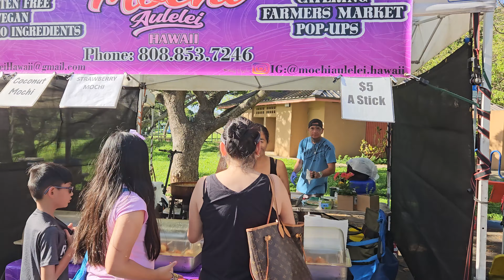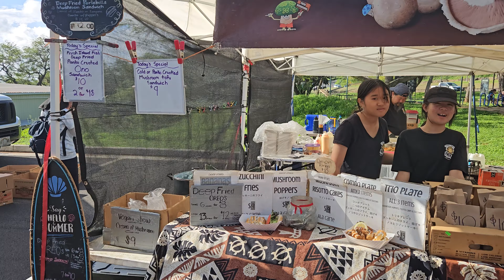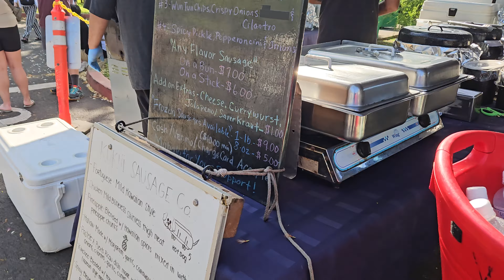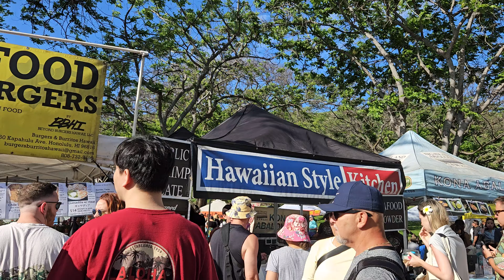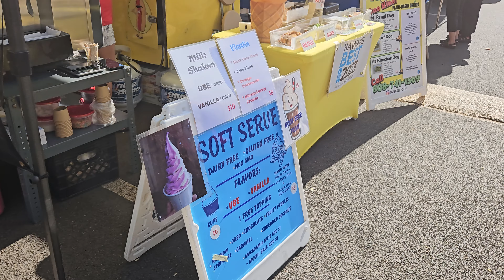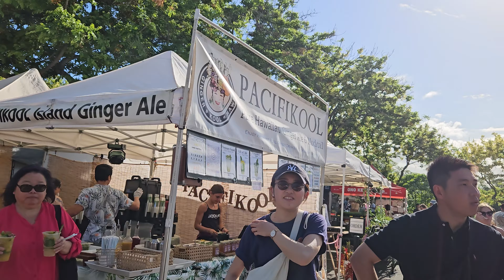[4K] KCC Farmer's Market on 5/25/24 in Honolulu, Oahu, Hawaii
KCC Farmer's Market on 5/25/24 in Honolulu, Oahu, Hawaii.

KCC Farmers Market address: Parking Lot C, 4303 Diamond Head Rd, Honolulu, HI 96816
KCC Farmers' Market is open on Saturdays from 7:30 am - 11:00 am

The Best & Freshest on Oʻahu
As Hawaiʻi grows its agricultural presence throughout the islands, more and more people are becoming aware of the benefits and flavors of local, sustainably-grown foods. Come down to the market and meet the farmers, food producers, and innovators that are turning trends into a way of life. Browse, taste, and take home the best fruits, vegetables, and flowers. Purchase top-quality beef, aqua-cultured seafood, baked goods, hand-made pasta, local honey, coffee and so much more!

Local Farmers
This is a true farmers’ market. Our growers and food crafters are eager to tell you about their products, how they’re grown, and the best way to prepare them at home.

Variety
Stroll through the many aisles of locally-grown fruits, vegetables, and plants. See the abundance our island has to offer and treat yourself to a delicious snack or homemade take-home treat.

Flora
You’ll find much more than food at the Farmer’s Market. Local growers and artisans offer fresh flowers and handmade items each week. Enjoy a variety of live entertainment. Come early & enjoy! shrimp scampi

Come to Eat
A variety of restaurants prepare delicious plates each week. You’ll find freshly baked scones, oatcakes, and guilty pleasures to have with a cup of Hawaii-grown coffee or fresh-squeezed lemonade.